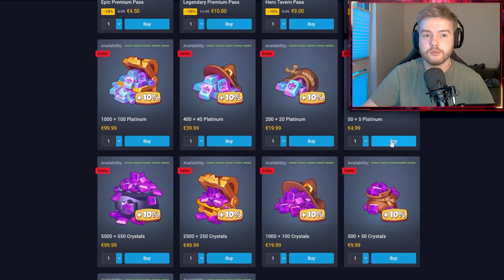ECONOMY BALANCE IN PATCH 26.2 RUSH ROYALE